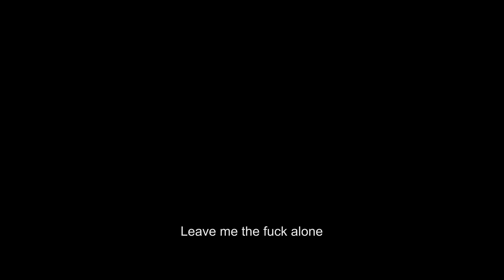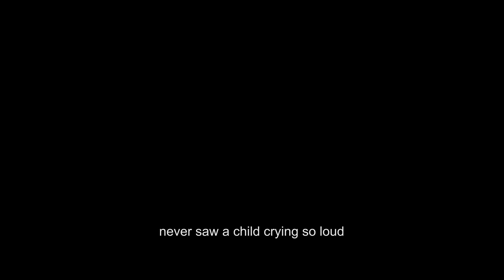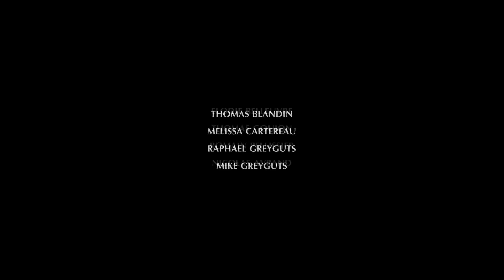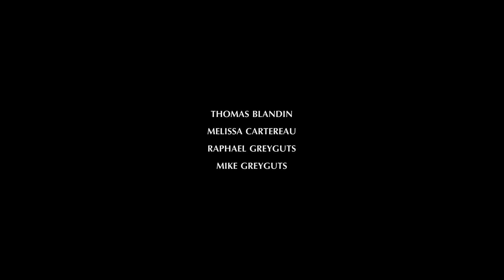The Curse of a Rotten Thing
Cast: Jean-Sébastien Champeau; Jean Stefanelli; François Raynaud; Florent Biaggi; Cassandra Barandoni; Elodie Belleuvre; Thomas Goujon; Romain Pellissier; Nicolas Avrand; Thomas Blandin; Melissa Cartereau & @Sunderstate